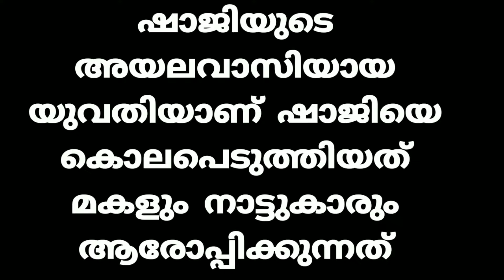Following a dispute over Edavanna, the young man was set on fire by a neighbor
എടവണ്ണ വഴി തർക്കത്തെ തുടർന്ന് യുവാവിനെ അയൽവാസി തീ കൊളുത്തി കൊന്നു
എടവണ്ണ കിഴക്കേ ചത്താലൂർ സ്വദേശി  ഷാജി 42 ആണ് കൊല്ലപ്പെട്ടത്